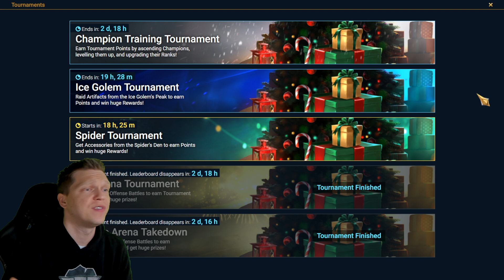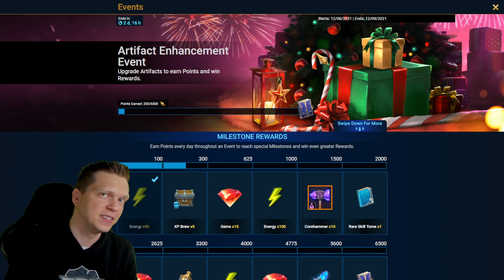5.00 Patch, Hydra, Christmas Fusion ALL SOON! | RAID Shadow Legends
⏱️ TIMESTAMPS
0:00 Intro
0:30 Patch 5.00
1:26 Shard Rotation
2:22 Game Stuff
7:27 Offers
8:36 Conclusion
🎮 How I Play RAID: Shadow Legends
📱 Mobile Phone: iPhone XS (when not at home)
📟 Portable Device: iPad 6th Gen 9.7 inch (when relaxing at home)
Graphics Card: Geforce RTX 2070
Mouse: Razer DeathAdder
Keyboard: Razer Blackwidow Chroma v2
Microphone:  Elgato Wave 3
Headset: HyperX Cloud
Processor: AMD Ryzen 9 3950x 3.5ghz
RAM: CORSAIR Vengeance 64GB (2 x 32GB) DDR4
Motherboard: MSI MEG X570 Ace

5.00 Patch, Hydra, Christmas Fusion ALL SOON! | RAID Shadow Legends